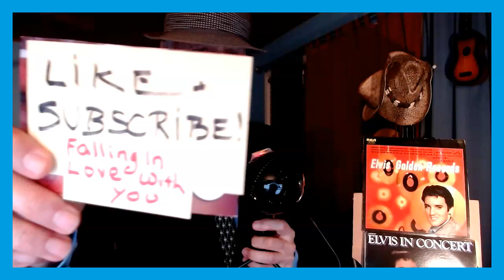Falling in Love with You, Elvis Presley - cover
A 1961 big Elvis hit from his album Blue Hawaii.
A  song recorded by American singer Elvis Presley for the album Blue Hawaii (1961). It was written by Hugo Peretti, Luigi Creatore, and George David Weiss and published by Gladys Music, Inc.] The melody is based on "Plaisir d'amour", a popular French love song composed in 1784 by Jean-Paul-Égide Martini. The song was initially written from the perspective of a woman as "Can't Help Falling in Love with Him", which explains the first and third line ending on "in" and "sin" rather than words rhyming with "you".

"Can't Help Falling in Love" was featured in Presley's 1961 film Blue Hawaii. During the following five decades, it has been recorded by numerous other artists, including Bob Dylan on his 1973 album Dylan, Dick Smothers, Swedish pop group A-Teens, and the British reggae group UB40, whose 1993 version topped the U.S. and UK charts. It has also been regarded as one of the greatest songs of all time by Rolling Stone, ranking #403 in the list's 2012 edition.

Elvis Presley's version of the song topped the British charts in 1962, spending four weeks at no. 1.

(Wikipedia)

Source: LyricFind
Songwriters: George Weiss / Hugo Peretti / Luigi Creatore
NOTE: If you are a copyright owner of this song please know that my covering will not be used for my monetary gain and my cover video is only for fun. If you still object that I cover your copyrighted song, please let me know and I will promptly remove my cover.